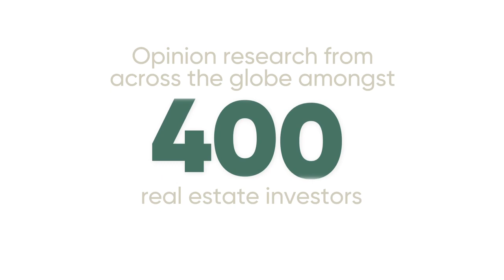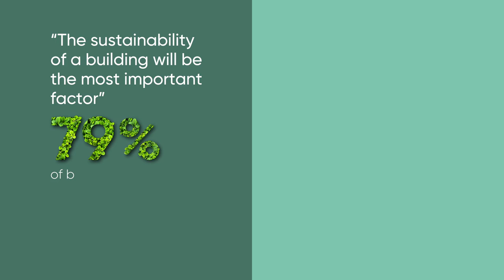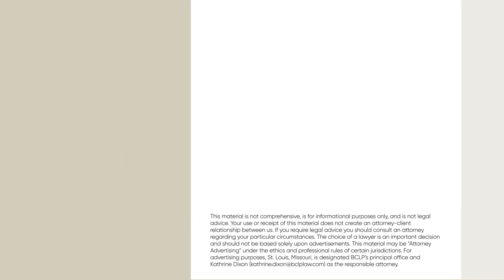The Sustainability Imperative: what do you need to know?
Discover the critical role of commercial real estate in combating the climate crisis. BCLP's latest report titled "The Sustainability Imperative" reveals the sector's responsibility for nearly 40% of global carbon emissions and the urgent need for transformation. The video examines the risks for investors and corporate occupiers failing to adapt, and the market shifts making sustainability a key factor in property decisions. We discuss the challenges investors face in actioning change, including market consensus, cultural shifts, and retrofitting costs. Yet, there's hope in strategies like green leasing, funding sources, and prop-tech innovations. Watch to learn how to protect your assets and contribute to a sustainable future in real estate.